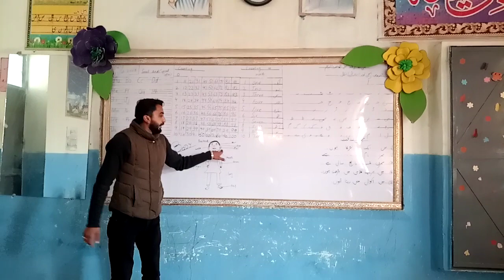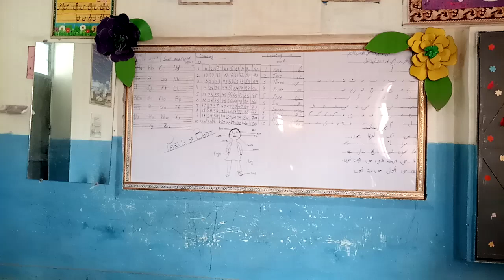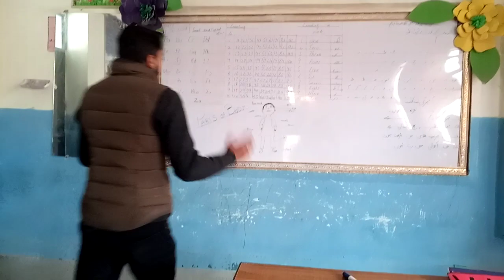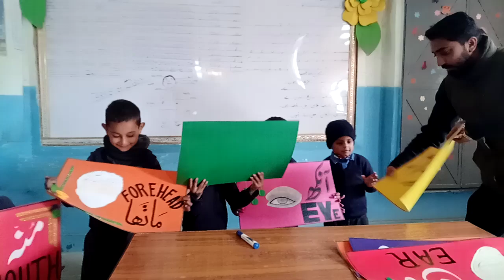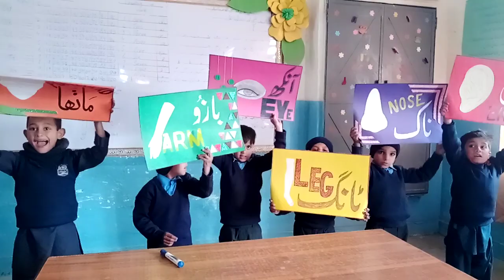parts of body/Learning Activity/Ghs Akwal